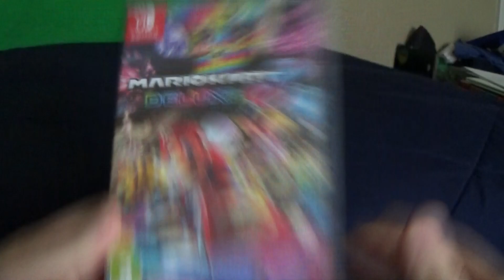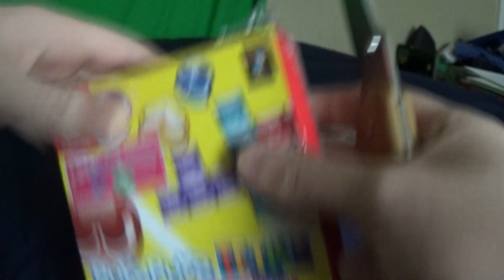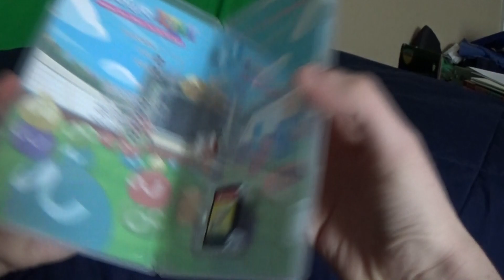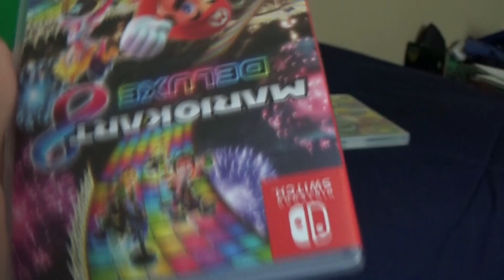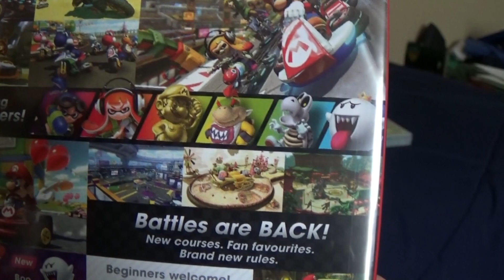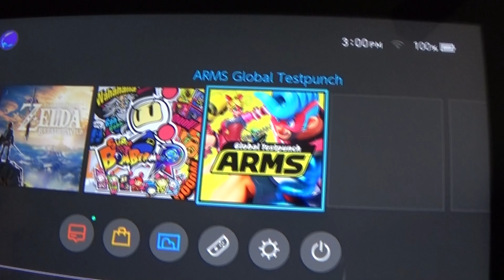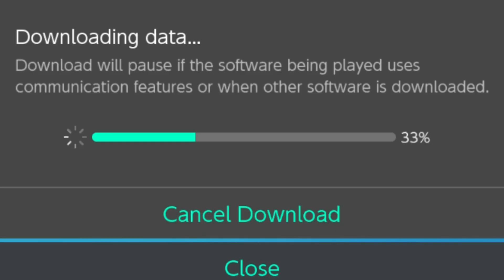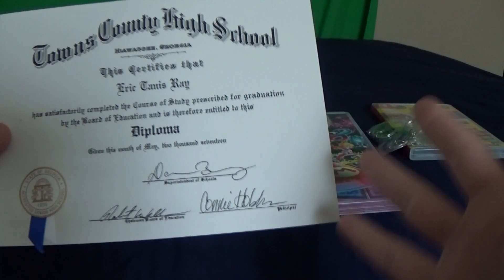Mario Kart 8 Deluxe Unboxing & First Impressions! (+ Puyo Puyo Tetris) - UltimateDSfan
MARIO KART BABYYYYYY